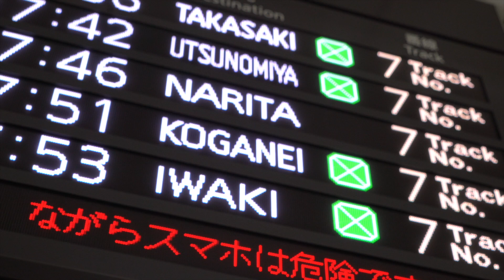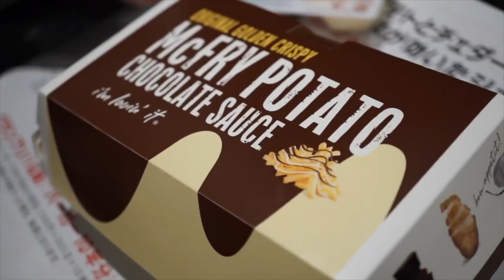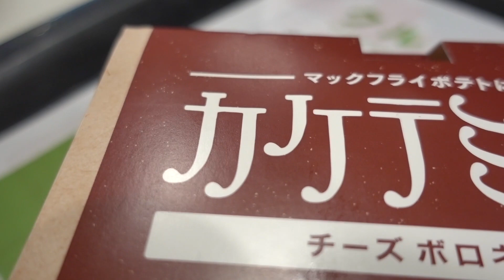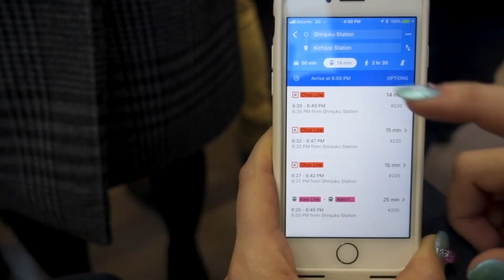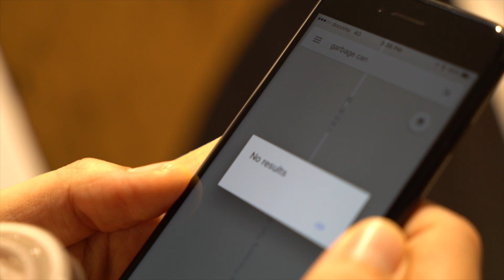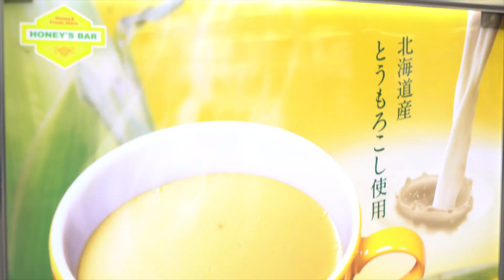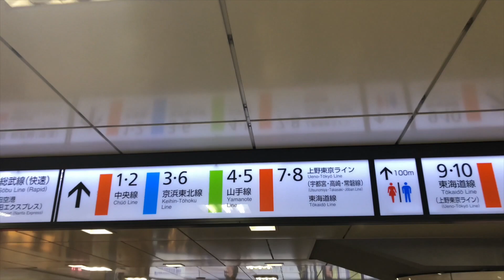Travel Tips for Japan You Must Know!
We've traveled to Japan a lot as visitors, and now that we live here, we've brought in a lot of visitors as well.  Here are the top travel tips for Japan that we've learned over the years, so hopefully your trip here will go a lot more smoothly!

Please ask in the comments if there's anything else you want to know about traveling to Japan